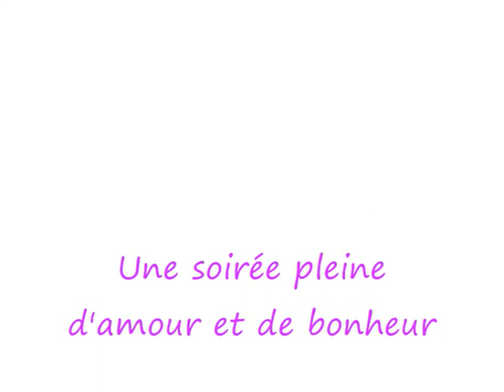JEROME ET CAROLINE SE FIANCENT !.wmv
Plein de bonheur à vous !